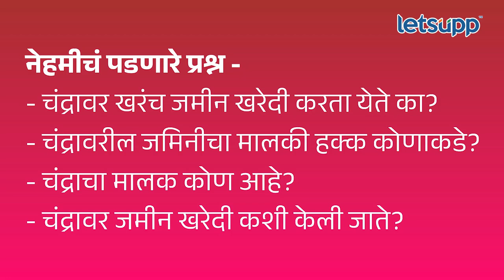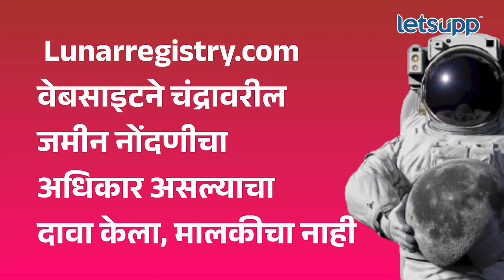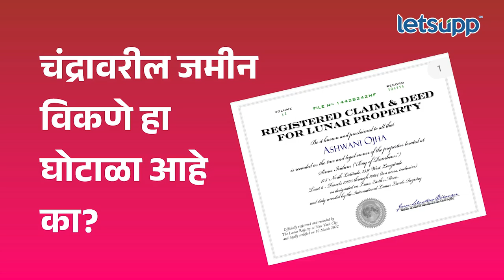Video | चंद्रावरील जमिनीचा मालकी हक्क कोणाकडे? | LetsUpp Marathi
चंद्रावर खरंच जमीन खरेदी करता येते का?चंद्रावरील जमिनीचा मालकी हक्क कोणाकडे? यांसारख्या अनेक प्रश्नांची उत्तरे मिळवण्यासाठी हा व्हिडिओ तुम्हाला नक्की उपयोगी पडेल.